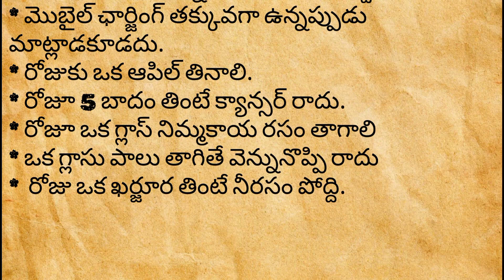Health Tips || Facts in Telugu || ఆరోగ్య సూత్రాలు